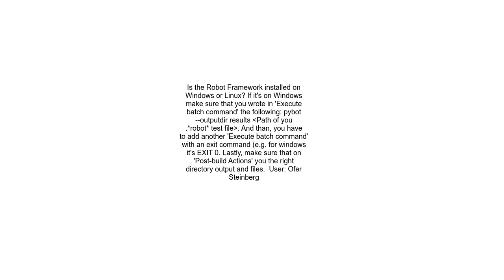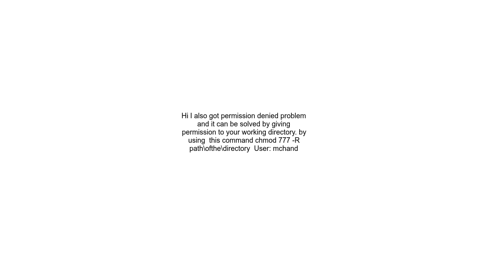robot framework not running on jenkins